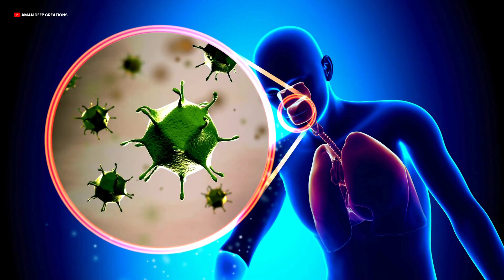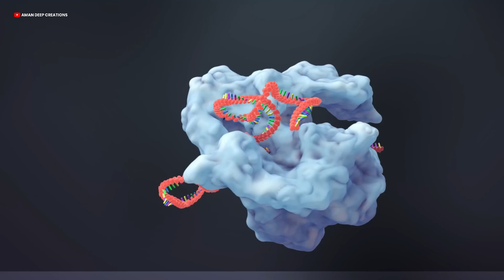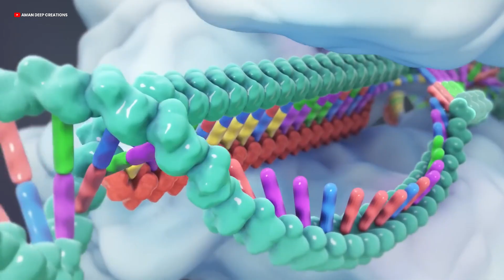Could a Zombie Virus Pandemic Actually Happen in Future?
In this video, we dive deep into the science and explore the possibilities of a zombie virus outbreak. From the real-life viruses that could potentially cause zombie-like symptoms to expert opinions on how such a virus might spread, we cover it all.

💬 Join the Discussion:
What do you think about the possibility of a zombie virus pandemic? Share your thoughts and theories in the comments below!